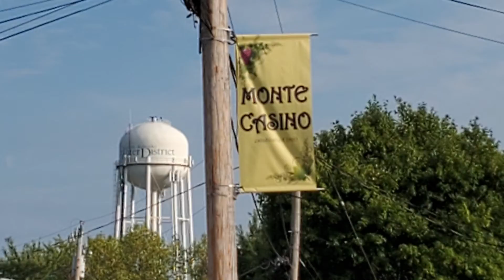Monte Casino walls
stone walls that are over 160 years old. These are on the south edge of the Monte casino neighborhood in Covington, Ky.  Thanks to Glenn Davis for his story.